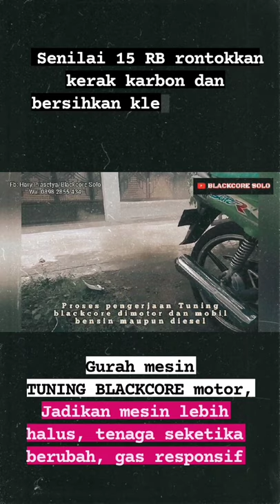Gurah Mesin TUNING BLACKCORE Motor, Pengerjaaan Mudah Bisa dilakukan Sendiri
Tuning Blackcore menjadikan mesin lebih halus dan getaran minim karena area gesekan mesin diruang bakar sudah bersih dari kerak2 yg menempel..pergerakan katup, dan piston jadi lebih smoot, mesin jadi tambah awet

Proses pengerjaan Tuning Blackcore adalah pembersihan ruangbakar tanpa bongkar mesin sama sekali, dengan metode yg biasa dilakukan di industri balap mobil Formula 1, pengerjaan cepat dan hasilnya maksimal menjangkau bagian2 yg tidak bisa dilakukan dengan cara gurah mesin konvensional. Hebatnya tehnik ini bisa dilakukan sendiri. Kontak kami untuk dapat informasi lebih lanjut mengenai cara pengerjaan Tuning Blackcore.

Bagi sobat blackcore yg berminat pesan dan dipasangkan silahkan hubungi kami.
Untuk pemesanan silakan transfer ke BCA an hary Prasetya
Lalu kirimkan alamat lengkap dan no hp ..terima kasih.
Utk konsultasi silakan WA Hary Prasetya 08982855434